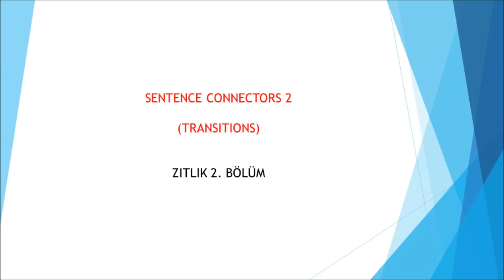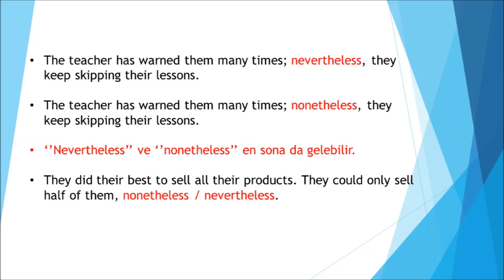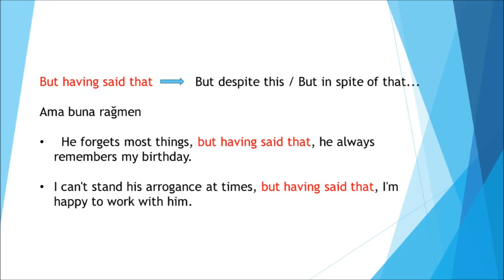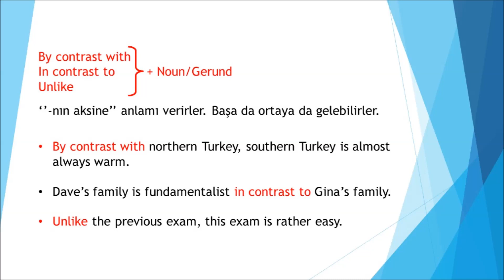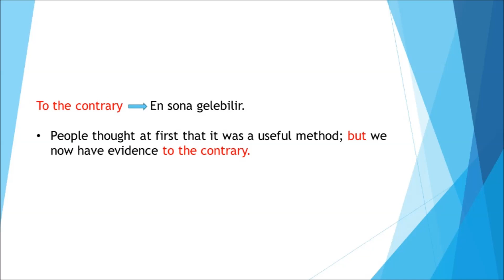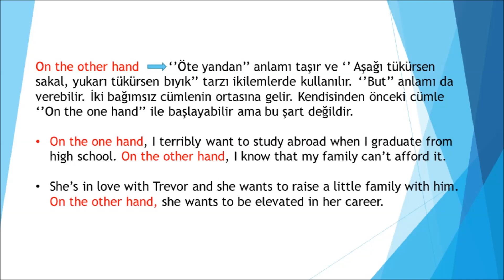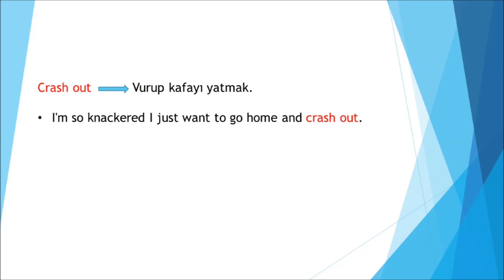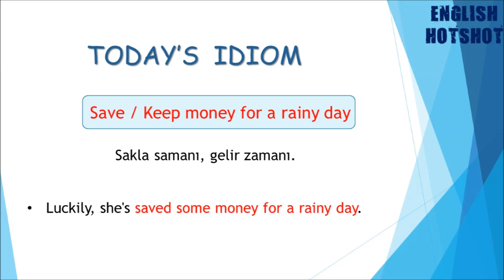73. DERS - SENTENCE CONNECTORS 2 (TRANSITIONS)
73. DERS - SENTENCE CONNECTORS 2 (TRANSITIONS)

 Kanalımızdaki ders akışlarını kolaylıkla takip edebilmeniz için, oynatma listelerimizin linklerini iletiyorum. Etkin bir şekilde faydalanmanız dileğiyle, Başarılar!